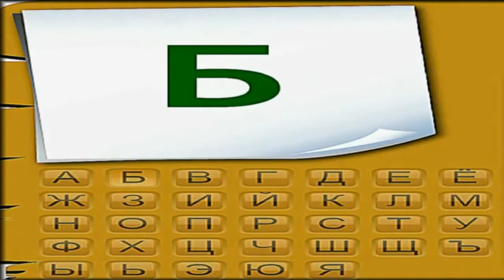Алфавит с Путиным учим вместе буква (Б)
Если вам понравилось ? Cчитаете, канал заслужил вашей материальной похвалы ?
Учим Алфавит с В.В. Путиным где к каждой букве русской азбуки представлены высказывания и мудрые выражения нашего президента. Учим букву Б.